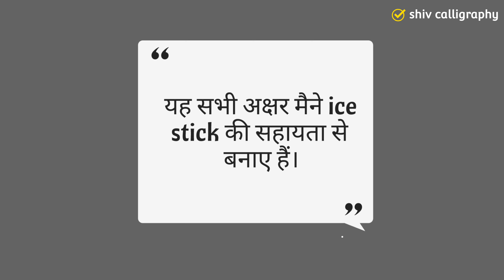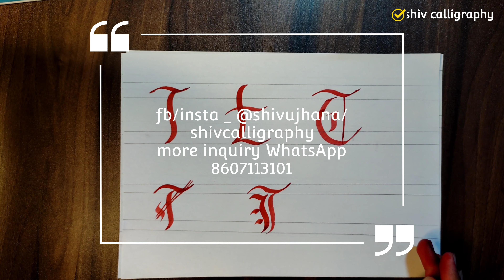t letter calligraphy design with ice cream stick | shivcalligraphy| New design calligraphy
welcome to the world of calligraphy ❤️❤️

calligraphy is an ancient art from the primordial age and has grown into today morden calligraphy which extends beyond lettering to creating objects of one choice

it is a script that exhibit exceptional artist and aesthetic quality words that show the creative of an individual.

calligraphy earlier was a from of arts for creating design front.this ancient art is now reinventing itself to keep pace with zooming dot com world

now its new age Avatar has arrived, in the culture fashion and has acquired a mammoth commercial value ❤️❤️

how to start a calligraphy and improve your hand writing tips and tricks

 how to start Calligraphy for beginners

how to improve your hand ✋ writing

how to start Calligraphy 😀

More information 👇
Insta.  shivcalligraphy/shivujhana
Fb.     Shivcalligraphy/shivujhana
Twitter. Shivujhana